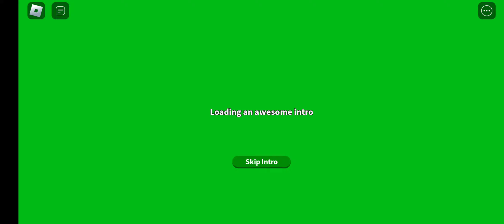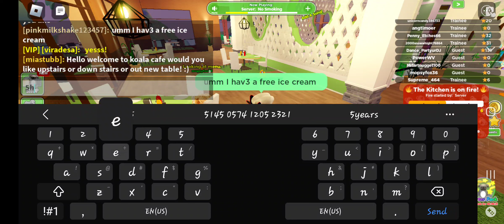got the job